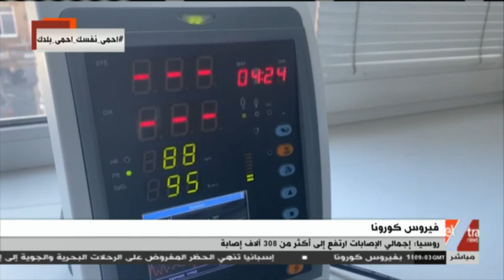موجز الـ11 صباحا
غرفة الاخبار | موجز الـ11 صباحا الإخباري بتاريخ 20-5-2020